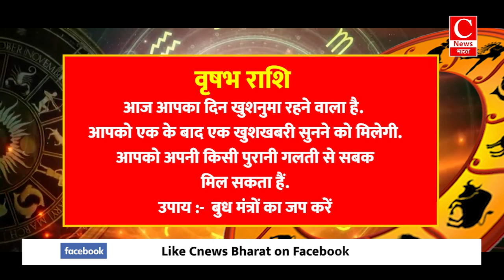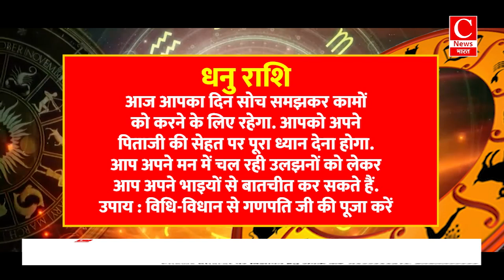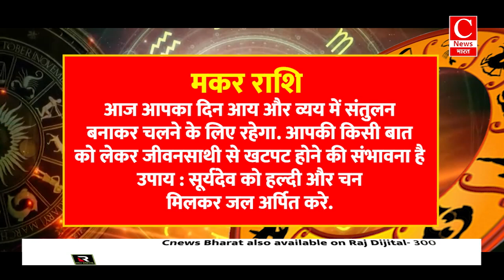Aaj Ka rashifal 27 November 2024 । daily rashifal । today horoscope in hindi || Cnews Bharat